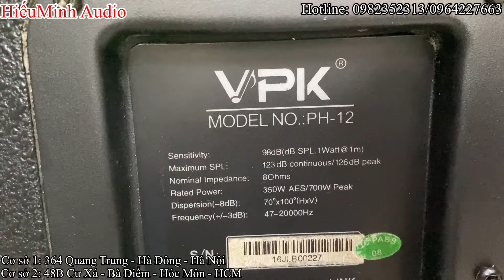Thanh lý. Loa bãi VPK PH12 (TH USA) cực chất, hát kraoke hay khỏi bàn, giá tốt LH: 0982352313